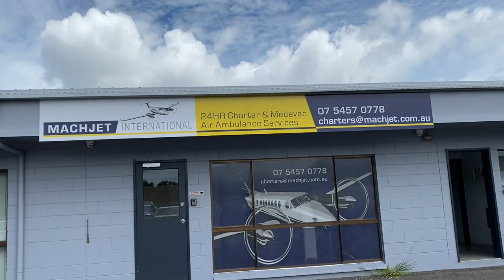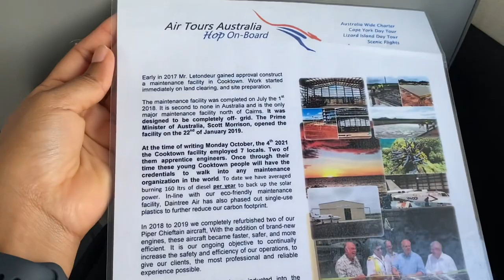Scenic flight over Green Island, Great Barrier Reef | Cairns, Australia | banglavlog# travelvlog